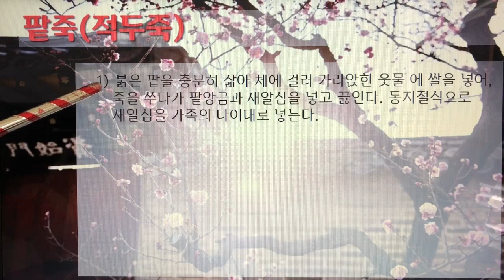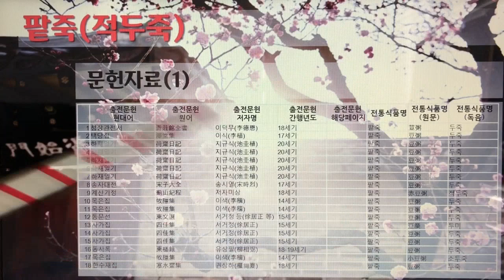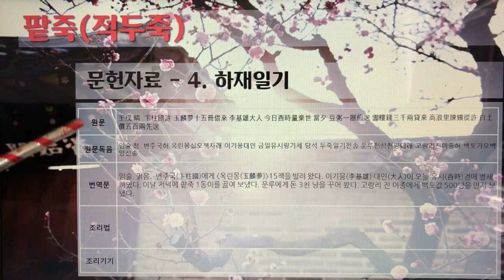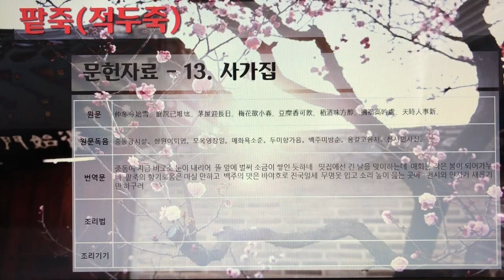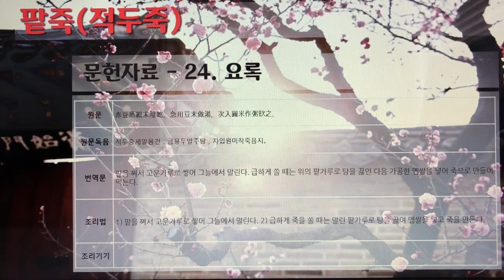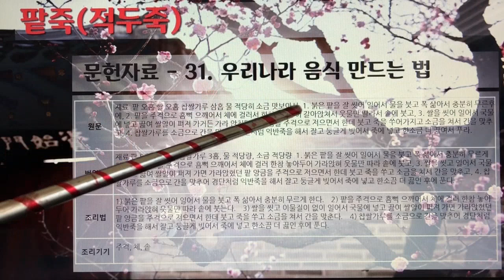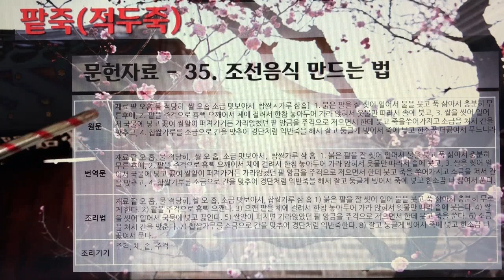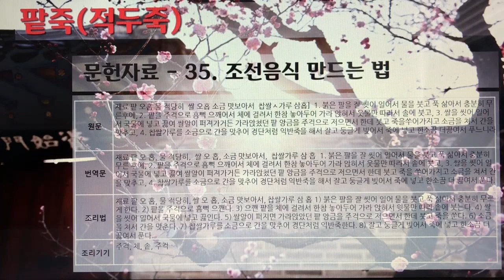한국의 전통죽(Korea Traditional Porridge) 31편 - 팥죽(적두죽) 1개 전통죽, 48분 23초.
7인치 이상의 태블릿, 노트북, PC에서 시청을 권장합니다.

222. 팥죽(적두죽)